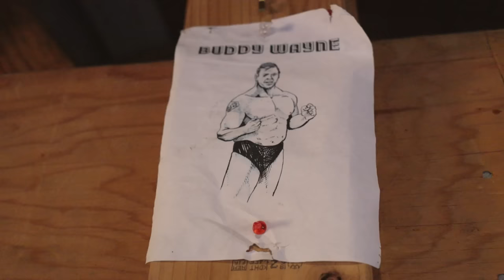TNT Championship: Christian Cage v Darby Allin | AEW WrestleDream, LIVE Tonight on PPV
AEW WrestleDream, LIVE Tonight on PPV

About AEW

Founded by CEO, GM and Head of Creative Tony Khan in 2019, AEW is offering an alternative to mainstream wrestling, with a roster of world-class talent that is injecting new spirit, freshness and energy into the industry.  “AEW: Dynamite” airs every Wednesday from 8-10 p.m. ET on TBS and attracts the youngest wrestling audience on television.  The fight-forward “AEW: Rampage” airs every Friday from 10-11 p.m. ET on TNT, and the new “AEW: Collision” airs every Saturday from 8-10 p.m. ET on TNT.  AEW’s multi-platform content also includes “Being the Elite,” a weekly behind-the-scenes YouTube series, and “AEW Unrestricted,” a weekly podcast series.